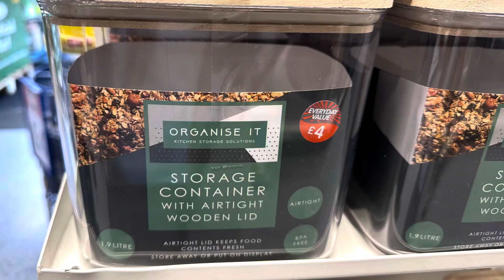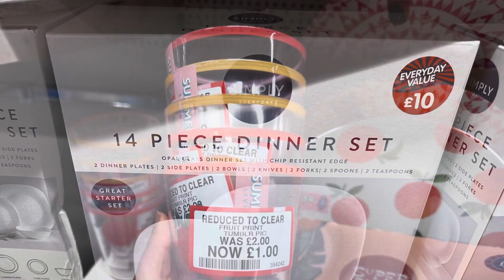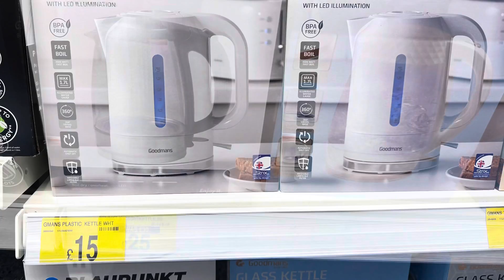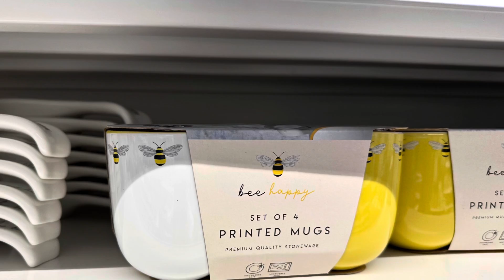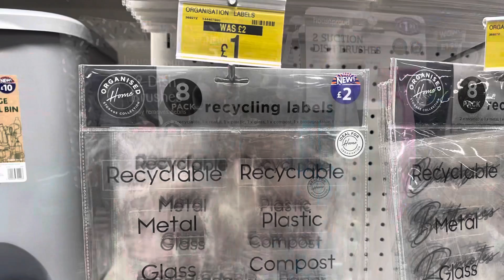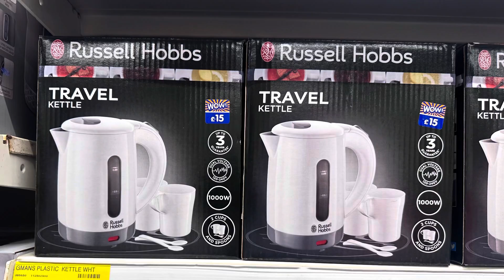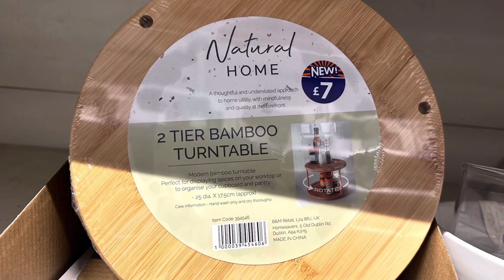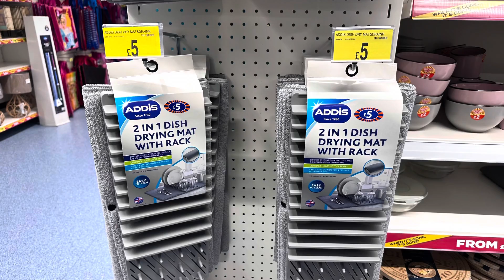😱 Kitchen Ware in B&M August 2023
Other
iPad Pro